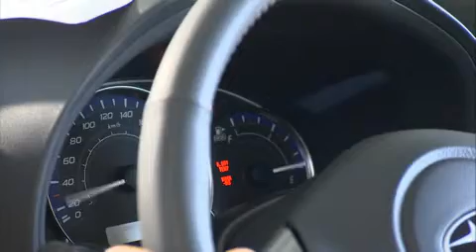PICCO Die Service GmbH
Endlich ist es soweit. Eine Kaufentscheidung steht an. Das neue Auto anschauen, prüfen und gut beraten werden. Ein zufriedener Kunde der sofort Unterschreiben will. Ein Verkäufer der ungeahnte Hürden überwinden muss. Denn der Weg zum Drucker ist weit, der Weg zur Autohaus Konkurrenz für den Kunden kurz.

„Verärgern sie ihre Kunden nicht durch lange Wartezeiten. Picco hat auch für sie die richtige Lösung um Kosten und Serviceoptimiert am Arbeitsplatz zu drucken."

So geht's richtig. Vertrag direkt am Arbeitsplatz ausdrucken. Unterschreiben. Fertig. Zufriedenheit für beide Seiten.

„Kosten und Serviceoptimiertes arbeiten. Ohne neue Invests. Mit bestehenden Druckern. Am richtigen Standort. Picco bietet flexible Konzepte rund ums Drucken. Ohne lange Laufwege und ohne Rüstzeiten."

Picco -- Die Service GmbH. Kompetenz rund um Drucker!